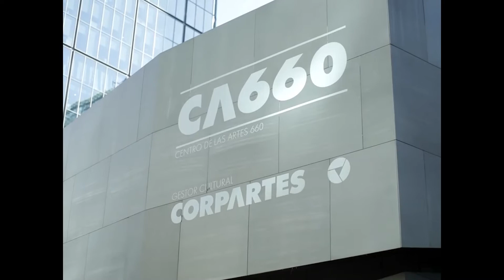Fundación CorpArtes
Fundación CorpArtes es una institución cuyo principal objetivo es aumentar el capital cultural del país, ofreciendo experiencias artísticas de calidad y transformadoras, a través de un fuerte énfasis en la educación.

De esta manera, buscamos fomentar el acceso a la cultura para todas las personas de forma inclusiva, creando espacios para que puedan reflexionar y disfrutar de las diferentes actividades artísticas.

Situado en el sector de Nueva Las Condes, rodeado de edificios residenciales, oficinas y el Parque Araucano, Fundación CorpArtes es un centro cultural con más de 14 mil metros cuadrados, construido por el arquitecto Renzo Zecchetto, quien por su obra recibió uno de los siete Honor Award 2017 otorgados por el American Institute of Architects California Council.

El espacio cuenta con un equipamiento de última generación y la más alta tecnología, convirtiéndolo en uno de los espacios culturales de vanguardia de Latinoamérica.

Nuestro centro cultural cuenta con:

TEATRO:
Espacio multipropósito con capacidad para 877 butacas con los más altos estándares internacionales. Destaca por su accesibilidad para personas con discapacidad, así como por su tecnología de último nivel y una acústica natural. Esta sala es un espacio ideal para la presentación de eventos musicales, teatrales y conciertos, entre otros.

SALAS DE ARTE:
Contamos con dos salas de exhibición de muestras de artes visuales temporales. Ambas están equipadas con un moderno sistema de control climático para la preservación y conservación de las obras en exhibición, además de contar con un plan de iluminación diseñado especialmente para proporcionar uniformidad a los muros de las galerías y alumbrar las piezas escultóricas.

En total, son cerca de 850 metros cuadrados, distribuidos entre la Sala A (226 metros cuadrados) y la Sala B (621 metros cuadrados), cuya distribución permite flexibilidad tanto para la experiencia visual como para los requisitos del curador.

EXPLANADA:
Ubicada en la plaza superior del centro cultural, esta explanada se encuentra al aire libre y cuenta con un sector de pasto natural. Con 26 metros de largo y 24 de ancho, es un espacio ideal para disfrutar todo tipo de actividades, desde picnics hasta conciertos.

LOBBY:
Nuestro lobby está ubicado frente a las salas de arte y el teatro. En sus casi 350 metros cuadrados tiene una capacidad para 400 personas, donde se realizan reuniones, coffees y conferencias, entre otras actividades.

RESTAURANT:
Frente al Jardín de Esculturas, en el nivel -1, se encuentra el restaurant Cívico Las Condes. Con una carta que se caracteriza por ofrecer comida chilena con un sello distinto y original.

Imperdible es su barra con más de 200 etiquetas de vinos, cervezas artesanales y tragos únicos.

CAFETERÍA:
Ubicada frente a la Tienda CA, en el nivel -2 del centro cultural, la cafetería Cívico es ideal para complementar tu visita con un café y un delicioso cheesecake, brownie o un jugo natural.

BOLETERÍA:
LA BOLETERÍA DE CORPARTES ESTÁ UBICADA FRENTE A LA EXPLANADA, NIVEL 1.